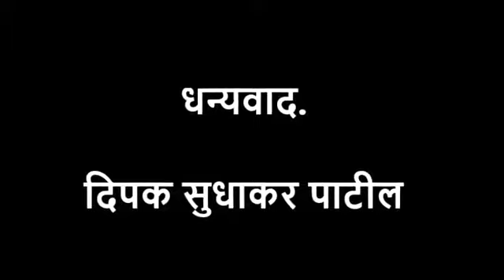Cooking Funny Vlog -1| Pattakobi Manchurian Pakoda | कूकिंग Funny Vlog | Dipak Patil | Marathi Vlog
नमस्कार मित्रानो,🥰🙏

ह्या वेळेस मी कूकिंग Funny Vlog घेऊन आलोय.
रेसिपी चे नाव आहे - पत्ताकोबी मन्चुरिअन पकोडा.

धन्यवाद.
दिपक सुधाकर पाटील.❤️🙏

Hello friends,🥰🙏

This time I am bringing Cooking Funny Vlog.
The name of the recipe is - Cabbage Manchurian Pakoda.

Dipak Patil❤️🙏